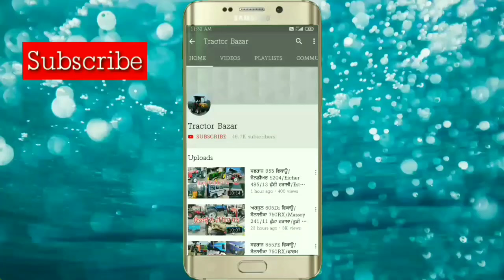Hmt 5911 original/Farmtrac 6055/16-7 ਟਰਾਲਾ/ਤੂੜੀ ਰੀਪਰ/Malkit ਕੰਬਾਈਨ ਵਿਕਾਊ/14-7 ਟਰਾਲਾ/Tractor Bazar